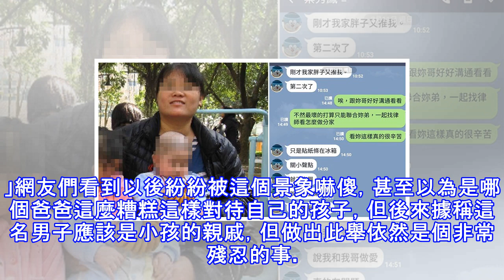這名老爸將兒子「吊在15樓高空」po網要求「沒破1000讚就丟下去」，結果最後下場慘了...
社群媒體為我們帶來方便、娛樂，但卻也造就了各式各樣的「怪物」. 有的人為了擁有更多的讚數，不惜危害自己的性命，甚至「危害他人的性命」！這更是不可取的！來看看阿爾及利亞這名男子可惡的所作所為吧！當時一名來自阿爾及利亞的男子在臉書上放上自己只用一隻手抓住孩子背後衣服，還將他懸吊在15層樓的高空中的影片，並在敘述上寫道：「給我1000個讚，不然我就把他丟下去。」網友們看到以後紛紛被這個景象嚇傻，甚至以為是哪個爸爸這麼糟糕這樣對待自己的孩子，但後來據稱這名男子應該是小孩的親戚，但做出此舉依然是個非常殘忍的事。而這名男子的身分也被網友挖出來，當地警察也將他逮捕歸案，最後以「虐待兒童」的罪名起訴他，將...